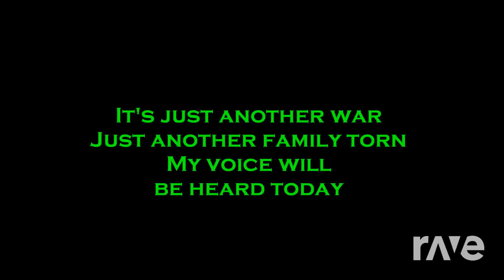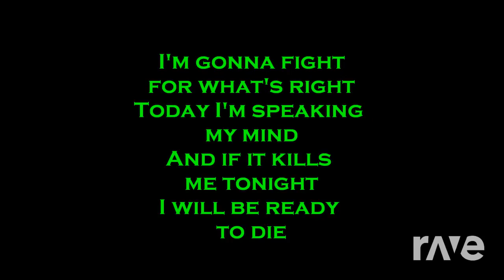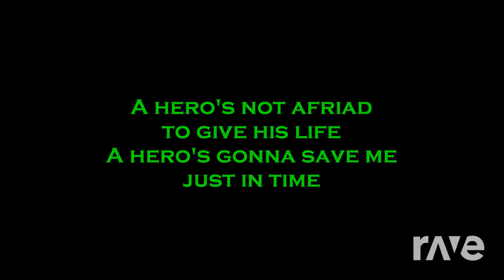Hero Monster Original Instrumental 2018 Skillet - Skillet & João Souza | RaveDj